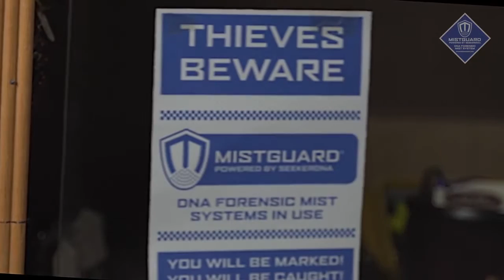MISTGUARD Retail Systems - Jewellery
SeekerDNA Mistguard for retail asset protection